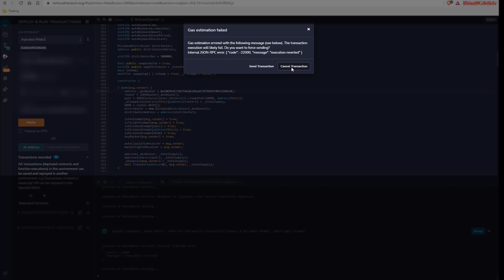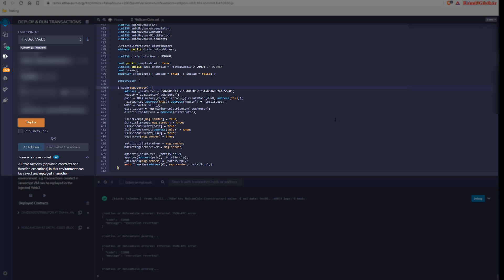Solved - Internal JSON-RPC error{ "code": -32000 "execution reverted" } and contract may be abstract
Gas estimation errored with the following message (see below). The transaction execution will likely fail. Do you want to force sending?
Internal JSON-RPC error. { "code": -32000, "message": "execution reverted" }

This could change in future ...so make sure you figure out the latest router addresses
TestNet: 0xD99D1c33F9fC3444f8101754aBC46c52416550D1
Mainnet: 0x10ED43C718714eb63d5aA57B78B54704E256024E

This contract may be abstract, not implement an abstract parent's methods completely or not invoke an inherited contract's constructor correctly.